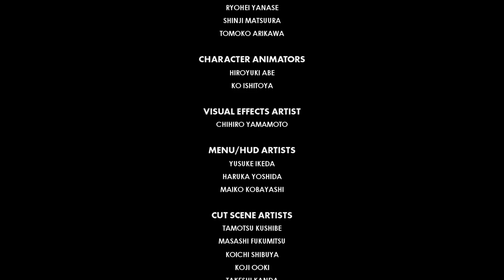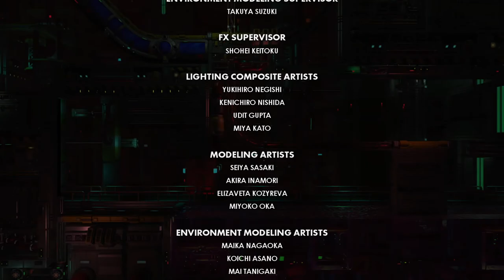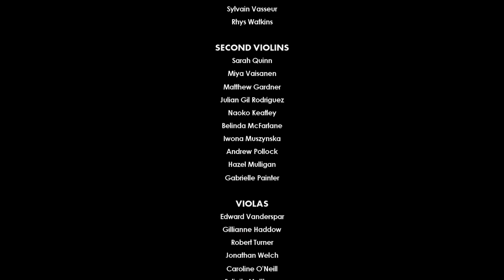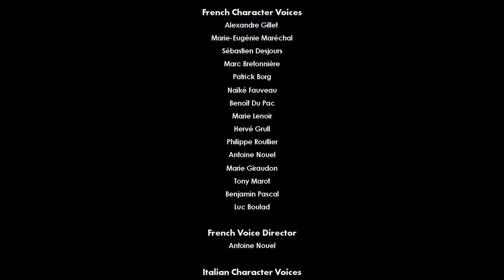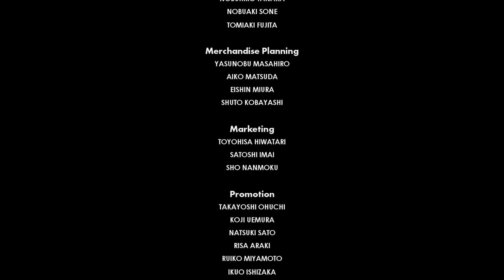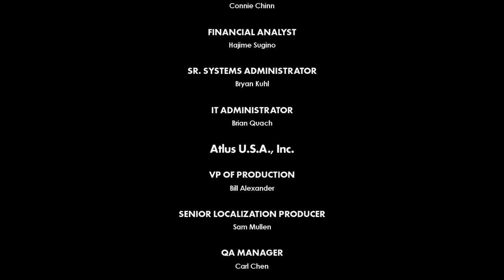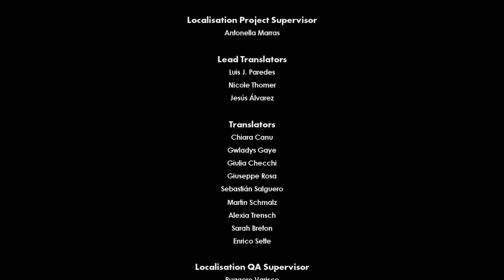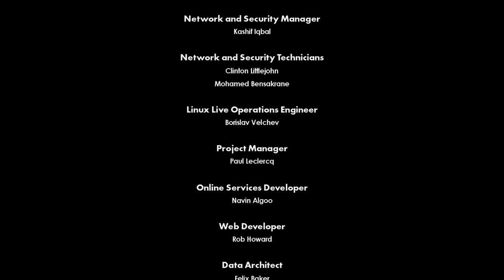Sonic Forces [6F] Triple Team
Yeah, some rough levels at the end, but I had a great time with Sonic Forces. It wasn't too long, the level design was mostly fun, and the villain was delightfully edgy. Can't ask for more from Sonic.